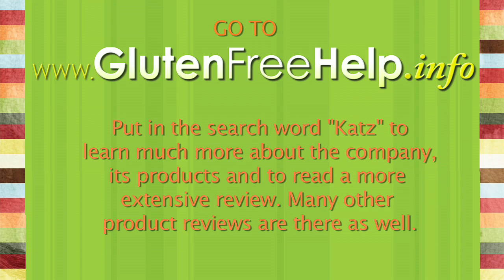Gluten Free Food Review - Katz Gluten-Free Gourmet - Gluten-Free Food and Bakery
Tina Turbin, award-winning author and founder of GlutenFreeHelp.info, reviews gluten-free products by another incredible gluten-free company, Katz Gluten-Free Gourmet.